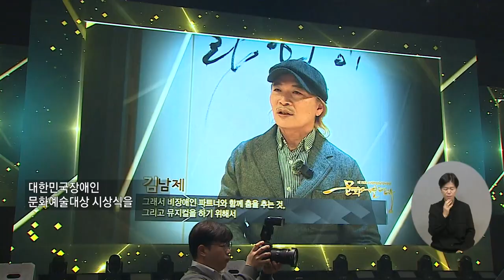복지TV뉴스24_ ‘대한민국장애인 문화예술대상’, 장애문화예술 다양성 넓히고 장애예술인 사기 높여 (2024.11.13)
유튜브:

 / 복지tv   ​
페이스북:

 / wbc_tv